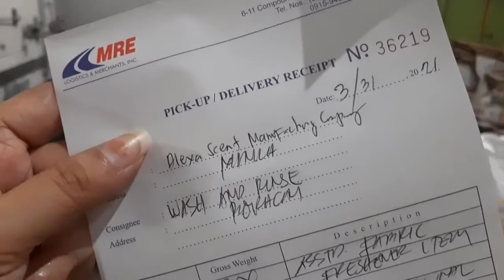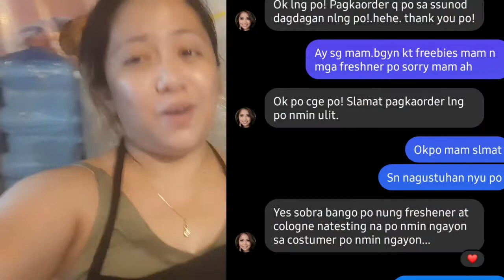Laundry Business Package Na Mura at Sulit